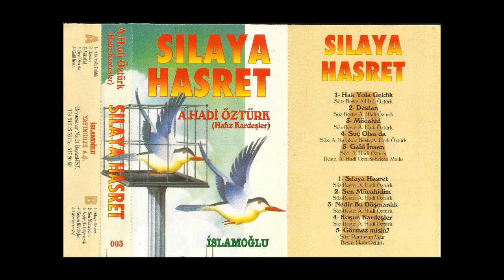A. HADİ ÖZTÜRK (HAFIZ KARDEŞLER) - 09 KOŞUN KARDEŞLER